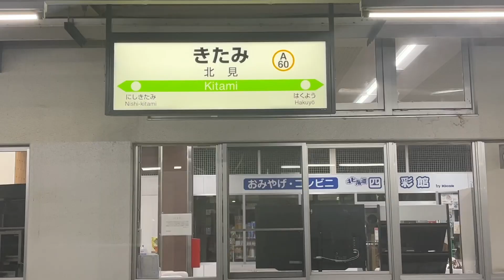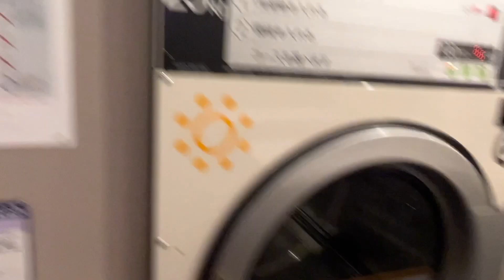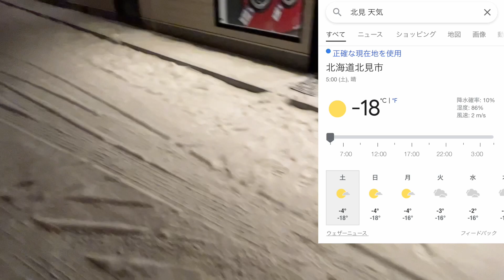【宿泊記】真冬のコインランドリーで野宿してみた。貧乏旅行Lv.3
ホームレス　野宿　貧乏人